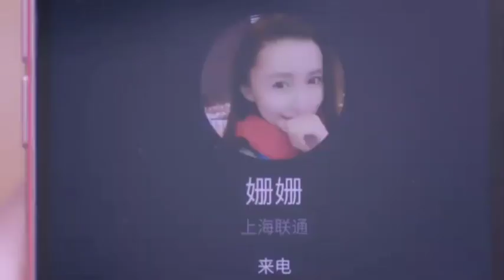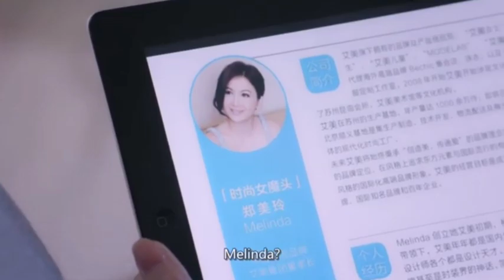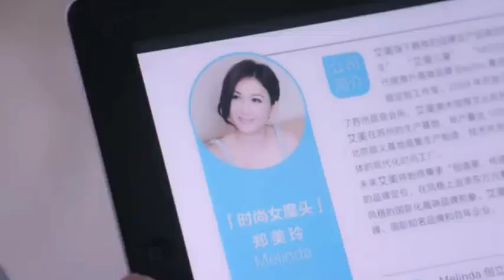Across the Ocean to See you # EP 18 chinesedrama Eng sub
Edited by YouCut:
Across the ocean to see you. EP 18 # Eng Sub chinesedrama .

While working in tourism overseas, Su Mang went through a difficult divorce and ultimately returned to China. En route, she took a much-needed break. There she encountered Zheng Chu, a hotel connoisseur for her company, and the sparks began to fly as misunderstandings compounded each other. Upon Zheng Chu’s return to the office, he realizes that Su Mang is his new boss, and the bad impression he left at the beach only worsens. In turn, she struggles to adjust to the new work environment; this is difficult because of gossip about her divorce, misunderstandings about relationships with male colleagues, and her already earned reputation as a venomous black spider in the workplace. Zheng Chu helps smooth Su Mang’s transition into the office and they become neighbors. But as assumptions about each other continue to grow, how will the rest of their story unfold?

Dauntless Love (Chinese compilation)

Native Title: 漂洋过海来看你

Also Known As: Crossing The Ocean To See You , Piao Yang Guo Hai Lai Kan Ni , 漂洋過海來看你

Director: Chen Ming Zhang

Country: China

Type: Drama

Episodes: 44

Aired: Apr 2, 2017 - Apr 21, 2017

Original Network: Anhui TV

Duration: 42 min.

Ranked: #2340

chinese new drama
Across the ocean to see you
#YouCut across the ocean to see you
chinese drama